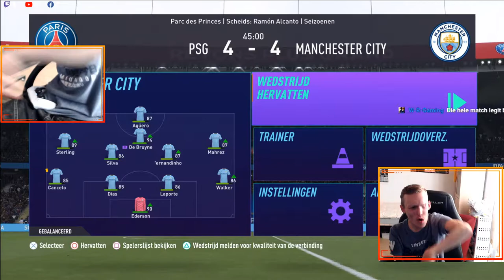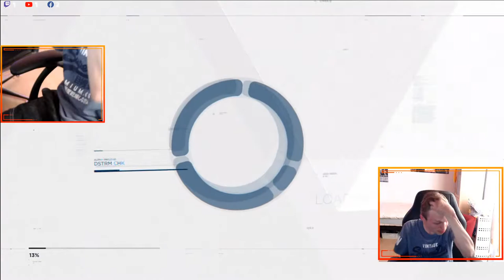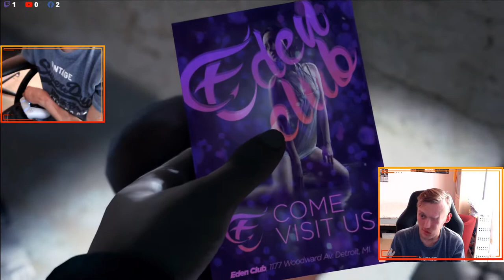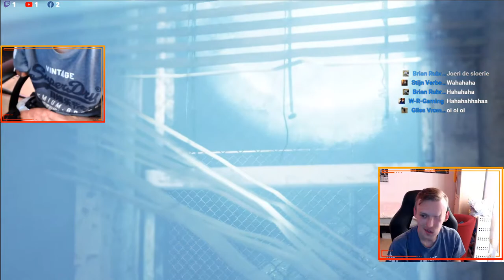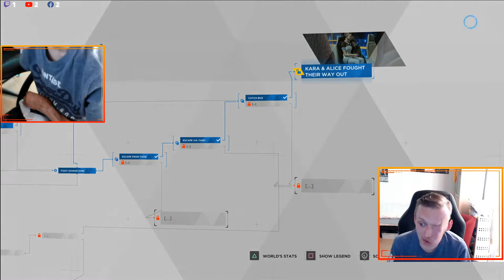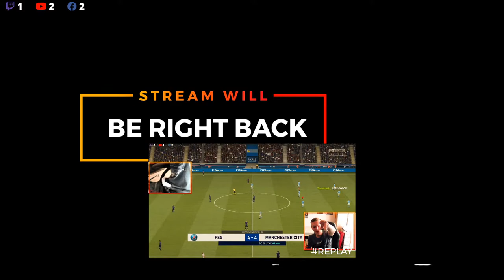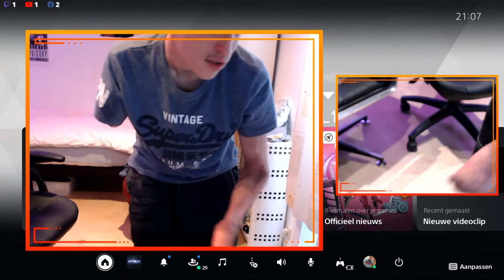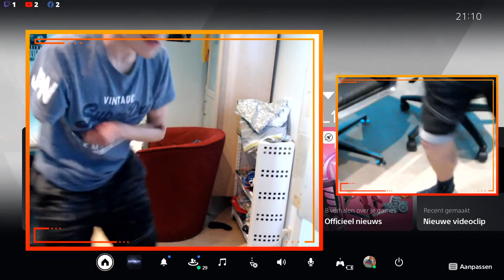[NL/ENG] The One Handed gamer - PS5 Livestream New Setup : Playing Games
I'm Joeri Verbeeck I'll NEVER GIVE UP